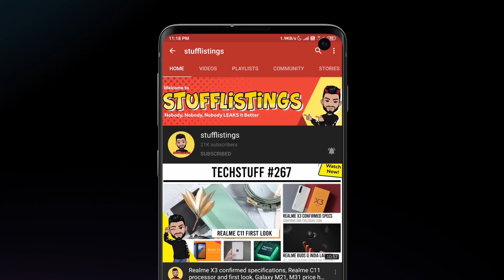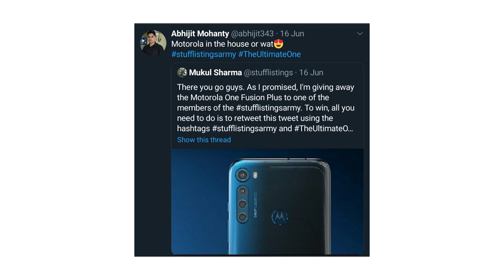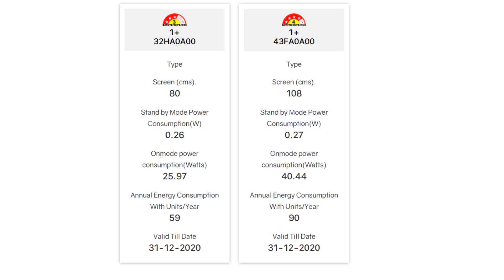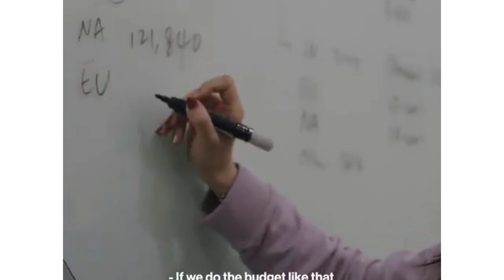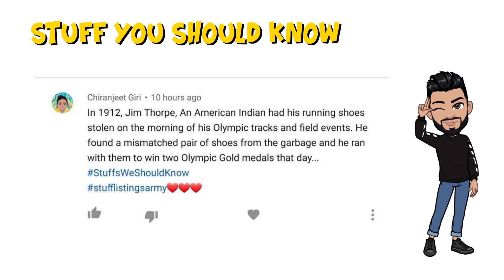OnePlus Nord photo teased?, OnePlus Nord June 30 documentary, OnePlus TV BEE India, Galaxy S20 Lite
1. OnePlus Nord documentary premieres on June 30
2. Realme X3 5G Series in China
3. OnePlusTVs 2020 receives the BEE certification in India
4. ProjectCars3 is launching on August 28
5. iOS 14 beta users report seeing 4K option in the YouTube app
6. OnePlus 8 Pro goes out of stock in minutes, Next sale on June 29 in India
7. Samsung unveils its new digital payment service dubbed Pay Card
8. Fujifilm Instax Mini 11 instant camera launched in India for Rs 5,999 ($79)
9. Cox claims it can reduce the lag in your PC games for $5 per month
10. One-Punch Man: Road to Hero 2.0 Coming to iOS and Android on June 30
11. NASA wants your help designing future moon toilets There’s $35,000 in prize
13. Google Photos is getting a new logo and a simpler app design
14. Xiaomi’s Mi Calendar now available on Play Store, Limited to its devices for now
15. LG launches the TONE free HBS-FN6 TWS earbuds with a sterilizing case as an AirPods rival
16. LG Q31 receives the Korean NRRA certification, launch date imminent
17. Amazfit GTR and GTS get daytime nap tracking with the latest update
18. Samsung Galaxy S20 Lite tipped to launch in October

00:00 - Introduction
00:18 - Samsung Galaxy S20 Lite tipped to launch in October
00:41 - Amazfit GTR and GTS get daytime nap tracking with the latest update
01:24 - LG Q31 receives the Korean NRRA certification, launch date imminent
01:42 - Google Photos is getting a new logo and a simpler app design
02:07 - LG launches the TONE free HBS-FN6 TWS earbuds with a sterilizing case as an AirPods rival
03:06 - Poll Result
03:58 - iOS 14 beta users report seeing 4K options in the YouTube app
04:18 - Fujifilm Instax Mini 11 instant camera launched in India for Rs 5,999 ($79)
04:42 - Xiaomi’s Mi Calendar now available on Play Store, Limited to its devices for now
05:09 - Giveaway Winner
06:48 - OnePlus 8 Pro goes out of stock in minutes, Next sale on June 29 in India
07:22 - Project Cars 3 is launching on August 28
07:44 - One-Punch Man: Road to Hero 2.0 Coming to iOS, Android on June 30
08:00 - Cox claims it can reduce the lag in your PC games for $5 per month
08:27 - NASA wants your help designing future moon toilets There’s $35,000 in prize
08:52 - TikTok launches TikTok For Business for marketers, takes on Snapchat with new AR ads
09:11 - Realme X3 5G Series in China
09:47 - OnePlus TVs 2020 receive the BEE certification in India
10:27 - OnePlus Nord documentary premieres on June 30
12:15 - Best Comments
12:59 - Comment of the day
13:31 - StuffYouShouldKnow
15:14 - Bloopers

1. 10000 views on the video
2. 1000 likes
3. 500 comments
Timing for each giveaway target will be from one tech stuff video till the next tech stuff video (12 noon to 12 noon and 6pm to 6pm)
4. Winners will be selected amongst the stufflistingsarmy members who have posted their comments.